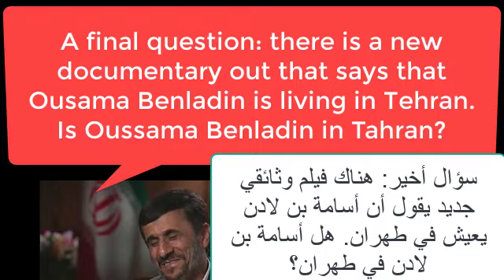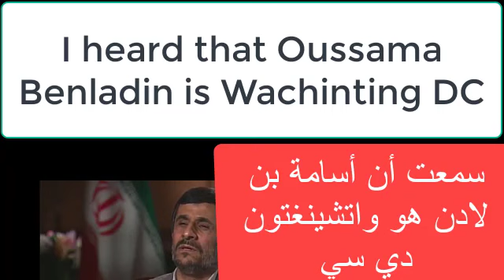Learn English the interview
Learn English
the interview
translation